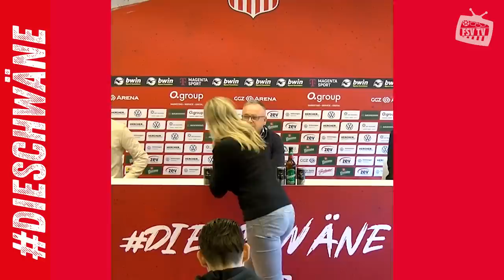FSV TV | PK zu den aktuellen Personalentscheidungen + AUSBLICK auf das Spiel beim MSV Duisburg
FSV-Geschäftsführer Marvin Klotzkowsky und Vorstandssprecher Frank Fischer beantworten Fragen zur Beurlaubung von Joe Enochs und Toni Wachsmuth. Des Weiteren blickt Interimstrainer Robin Lenk auf das Auswärtsspiel beim MSV Duisburg.